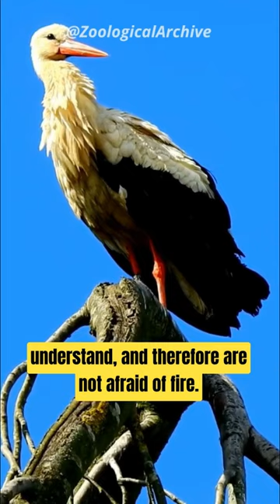Storks | they don't know about fire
Interesting facts from the wild world